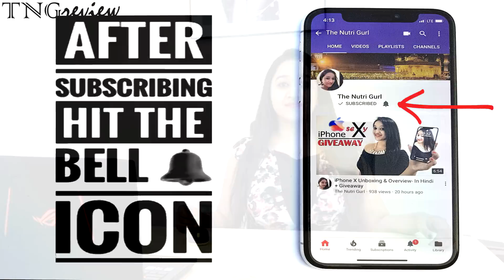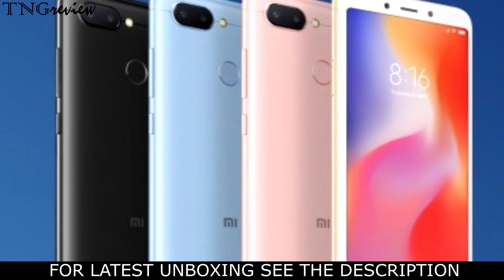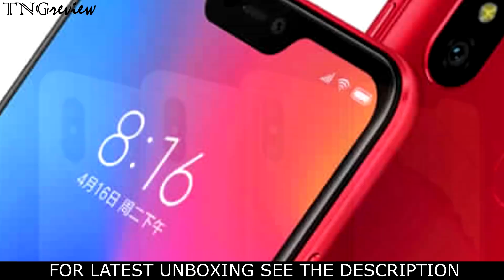Top Upcoming Phones 8-15 September 2018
Vivo V11 Pro (Pre Book)

Unboxing Links -